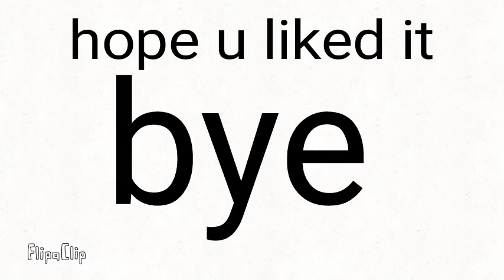Happy birthday Matt Hargreaves!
This is a birthday gift for Matt Hargreaves also known as "matt" in eddsworld.